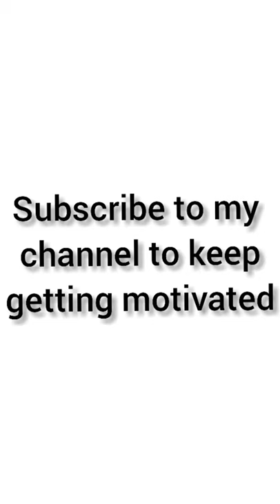Female Fitness Motivation | Rayna Vallandingham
video Credits:-Rayna Vallandingham
 To Rightful Creator

Female weight loss motivation
Rayna Vallandingham